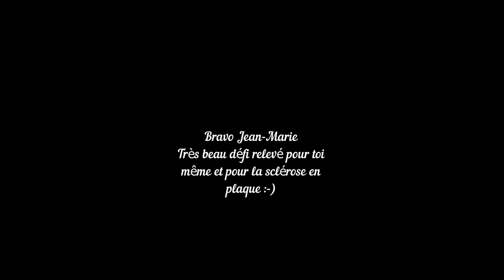J M VS EVEREST Ninglinspo pour la sclérose en plaque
Voici un petit aperçu du fameux défi pensé et réalisé par Jean-Marie Alofs pour la bonne cause; 8848m de D+ ... BRAVO ! Tu n'es vraiment pas tout juste ;-) Bon repos.